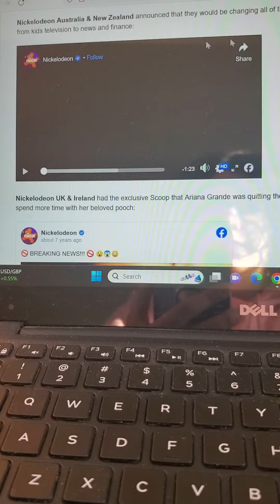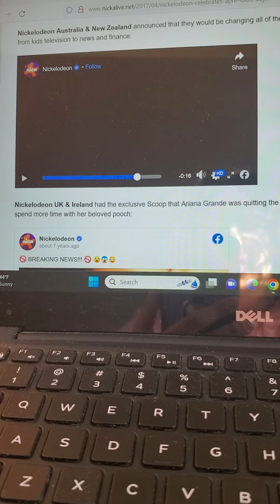What would happen if Nickelodeon shut down?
Here's what would happen if Nickelodeon shut down.